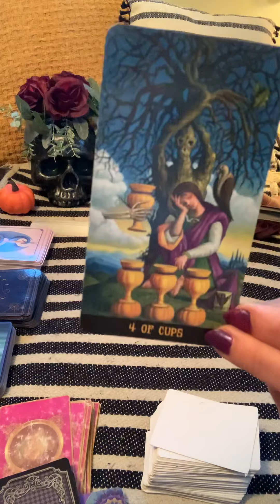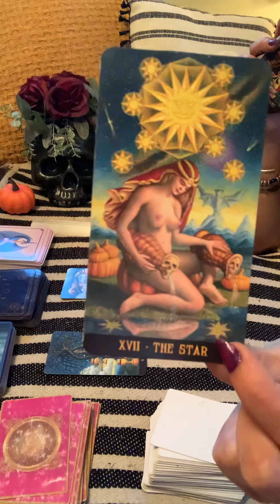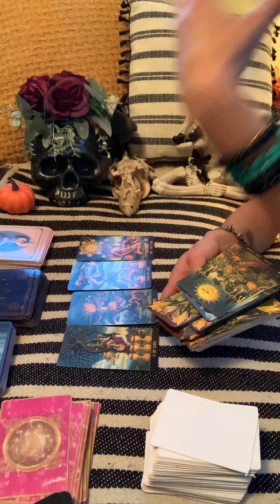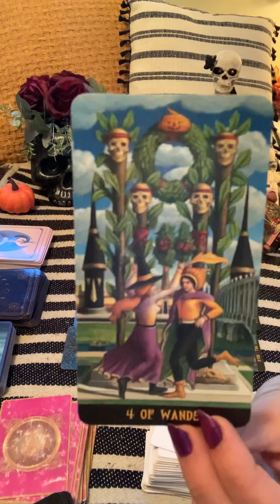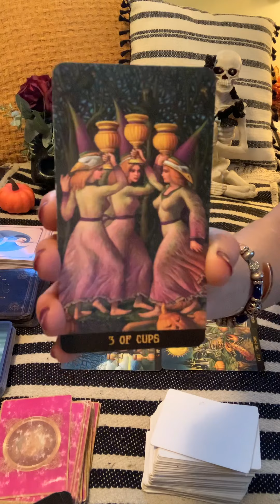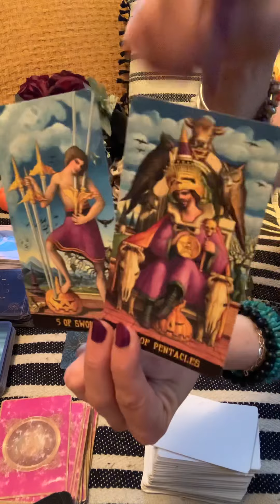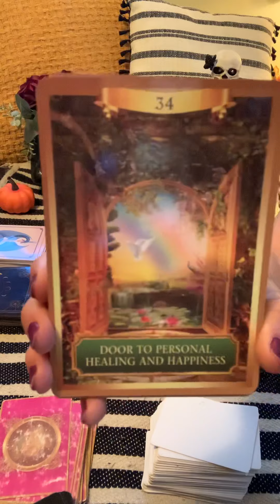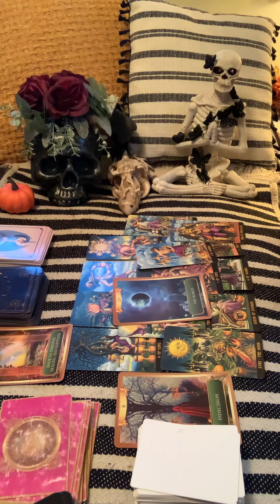AQUARIUS PT.1~They know they screwed up and now they want to reconcile💞🔮 (see pt.2 video!!)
✨Hi loves!!!💫